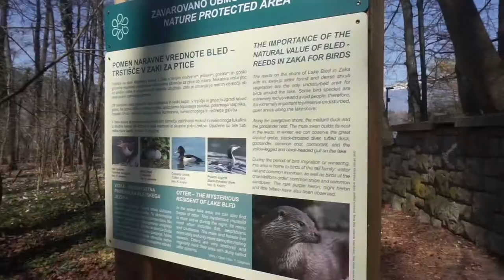EUROPE 2022- LAKE BLED SLOVENIA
Hello queens and welcome to paradise. Truly one of the most incredible places I have ever been. So calming and peaceful. Definitely one to tick off for my fellow wanderlusters.